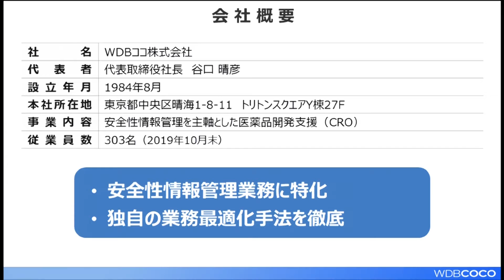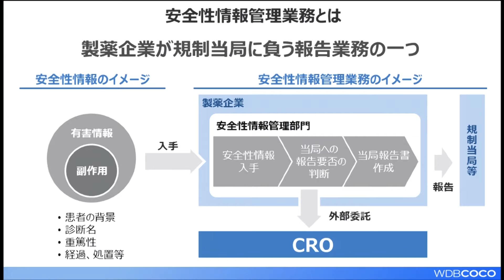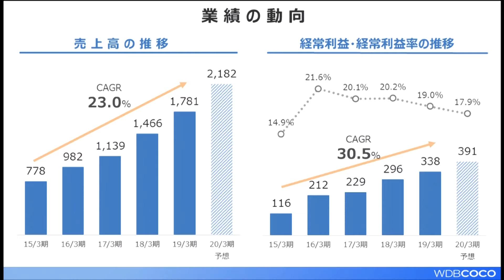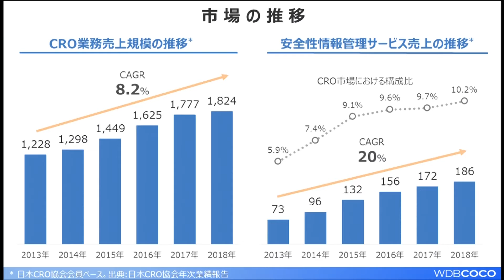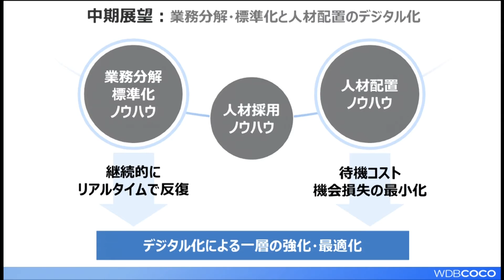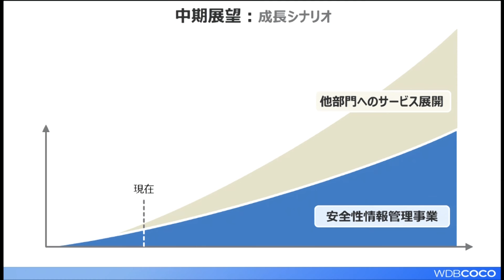ＷＤＢココ［7079］東証マザーズ IPO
2019年12月25日、東証マザーズに新規上場した
ＷＤＢココ 代表取締役社長 谷口晴彦さんに